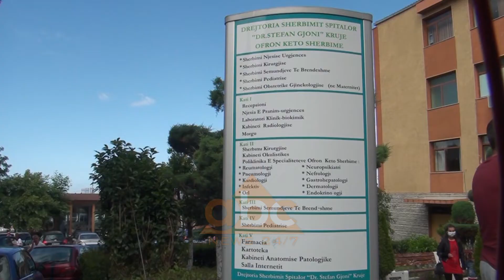Drejtoresha e spitalit ne Kruje: Virusi u shtua se njerëzit menduan se u largua | ABC News Albania